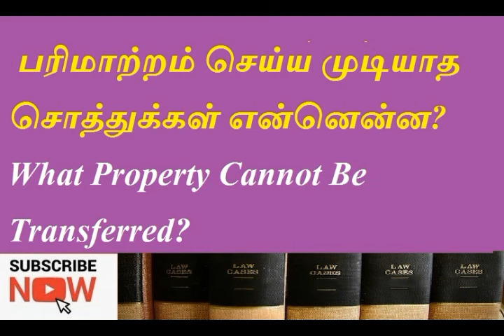பரிமாற்றம் செய்ய முடியாத சொத்துக்கள் என்னென்ன? What Property Cannot Be Transferred?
TODAY TOPIC : பரிமாற்றம் செய்ய முடியாத சொத்துக்கள் என்னென்ன? What Property Cannot Be Transferred?legal law property law

Stipends related to Military, Naval, Air Forces, Civil Prisoners, government pensions, etc are personal rights and cannot be transferred. General rule of Transfer of Property is that property of any kind can be transferred from one person to another